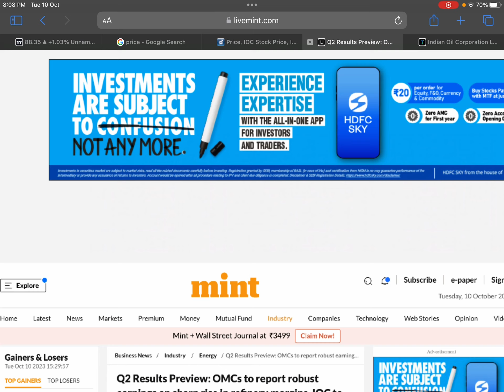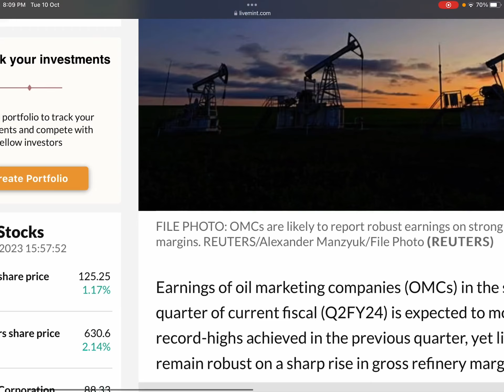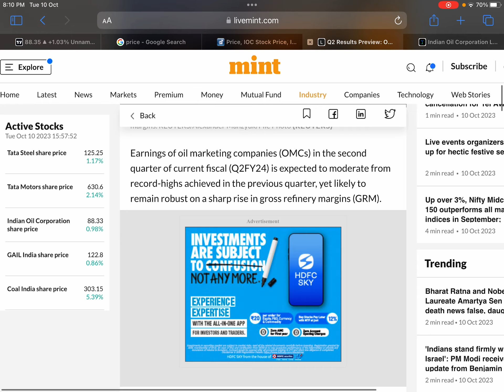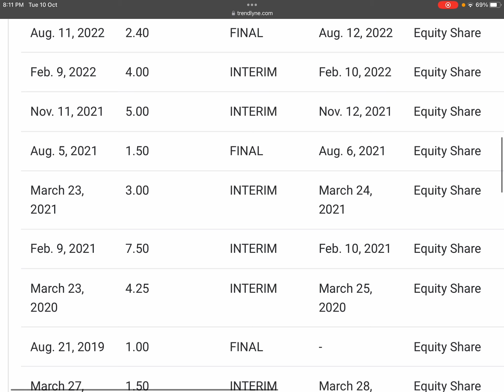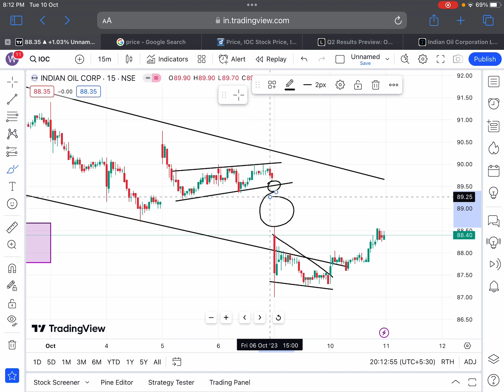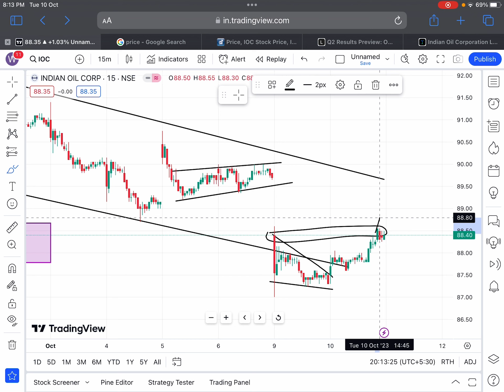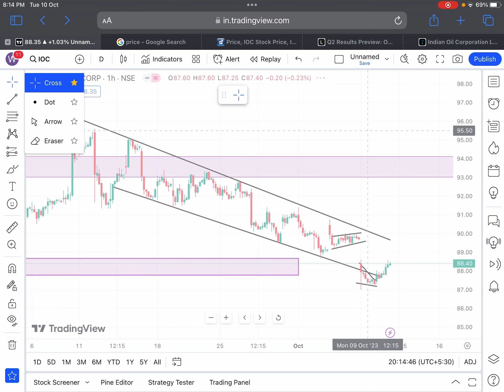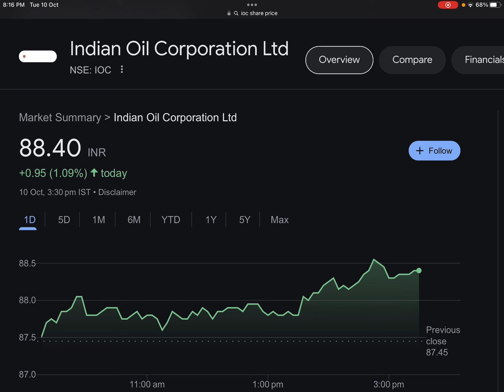IOC 💥Q2 RESULT🎉 DIVIDEND मिलेगा 🎉 | IOC SHARE LATEST NEWS | IOC Q2 RESULT 2023 | SHARE NEWS TODAY